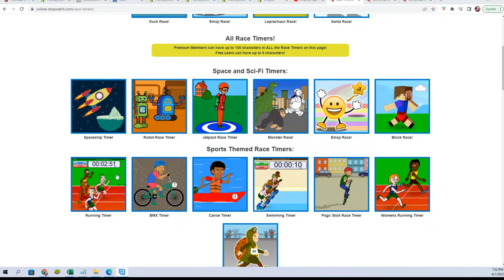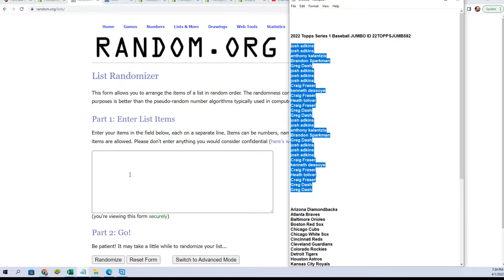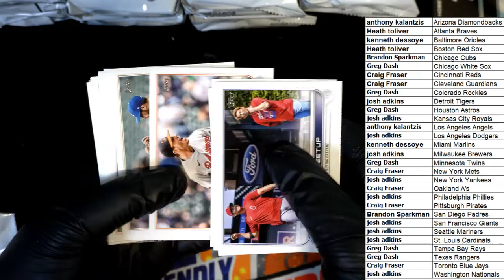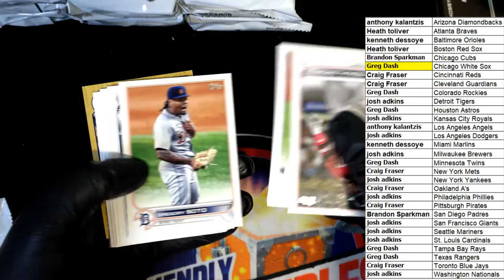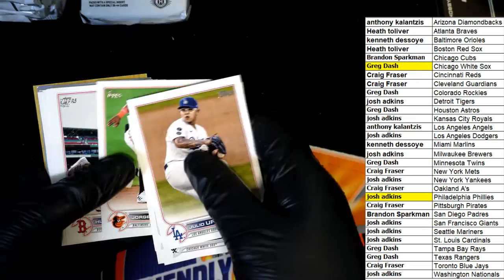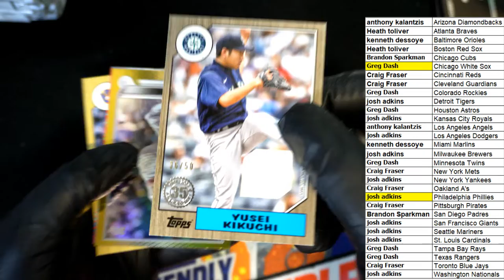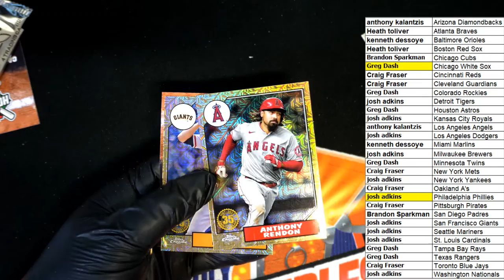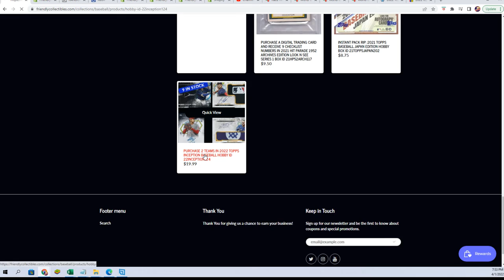2022 Topps Series 1 Baseball JUMBO ID 22TOPPSJUMB582